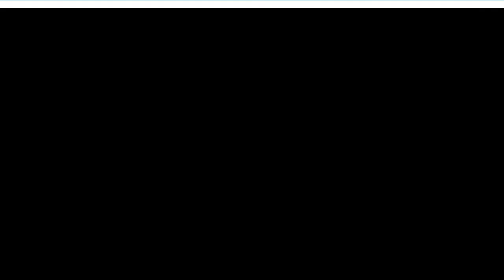Fifa 17 | Club Txeroki SR. Day 19